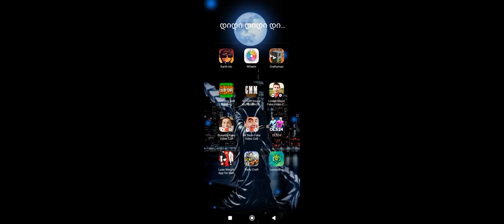July 27, 2024